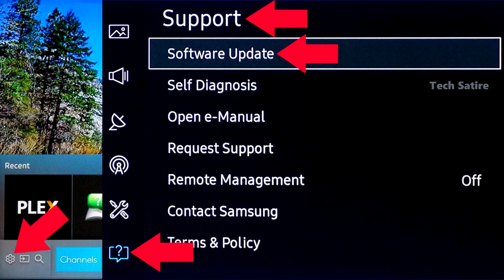டிவிய Bedroomல வைக்காதீங்க! இது உங்களுக்கும் நடக்கலாம்! Smart TV Issue & How to be Safe in Tamil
Smart TV Hacked & Videos Leaked? How to Secure Smart TV? Privacy? | Tamil | Tech Satire